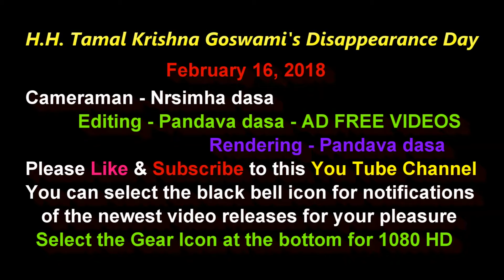Feb16th, 2018 H.H.Tamal Krsna Goswami Maharaja's Disappearance Day Remembrance. Pt.21.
Feb16th, 2018 H.H.Tamal Krsna Goswami Maharaja's Disappearance Day observed in Sri Dhama Mayapur with Harinama kirtan led by the Chinese women devotees through the holy streets of Mayapur..              Ad Free Videos.
Further editing, rendering and up-loading by Pandava dasa.